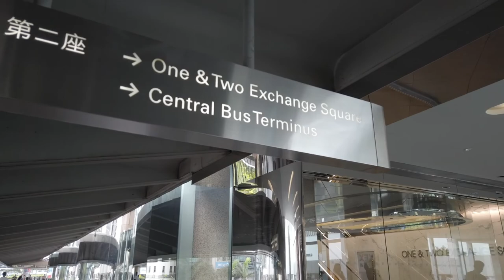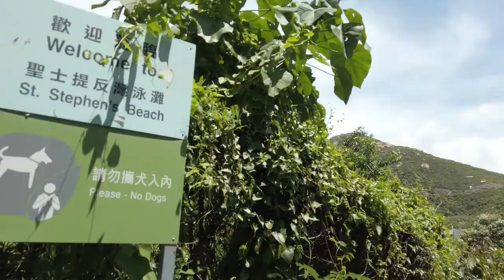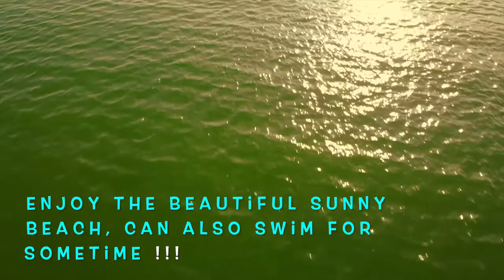St. Stephens Beach | Stanley Village | Hong Kong | Water Sports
Stanley.